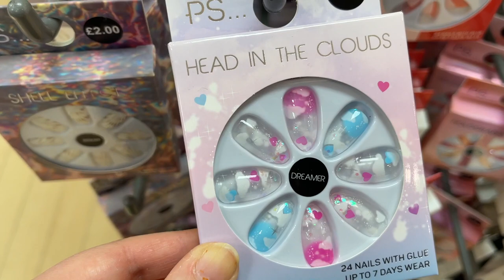Beach days and Birthdays June vlog | Willow biggs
GLOSSYBOX USE CODE WILLOW - GET YOUR FIRST BOX FOR £10.

CHARLOTTE TILBURY get £20 off a £100 order

BIRCHBOX save £5 off your first box

PACT COFFEE BELINDA-49392A - to get £5 off your first order

Instagram subscription box unboxing glossybox advent calendar 2020 look fantastic beauty box glossybox spoiler